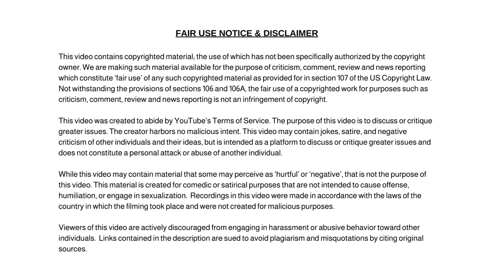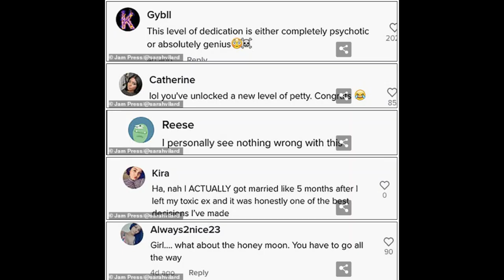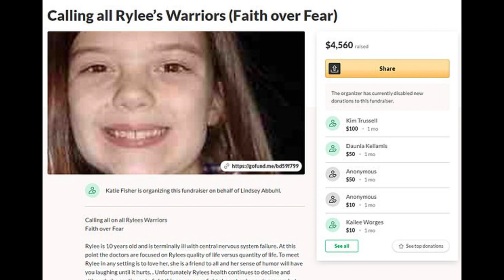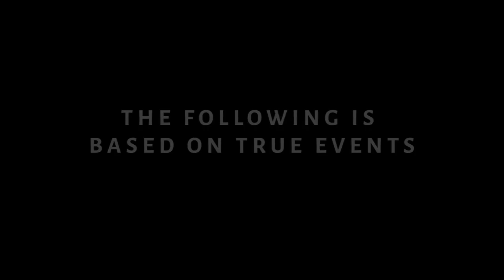Woman Fakes Wedding For Revenge and Mother Fakes Daughter's Illness, Loses Custody of 11 Year Old!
Woman Fakes Wedding For Revenge On Ex and Mother Fakes Daughter's Illness and Loses Custody of 11 Year Old Daughter.

Dum Dum

✭ Captioning ✭
News broadcaster Dum Dum, “Hi, I'm your host Dum Dum and welcome to the Dum Dum News Channel. In today's news we'll be covering Woman Fakes Wedding For Revenge On Ex and Mother Fakes Daughter's Illness and Loses Custody of 11 Year Old Daughter."